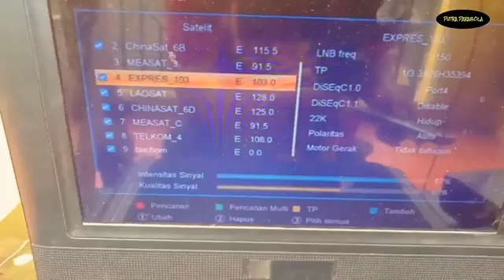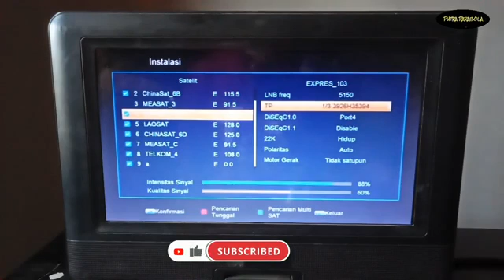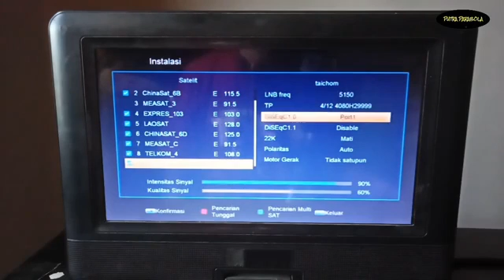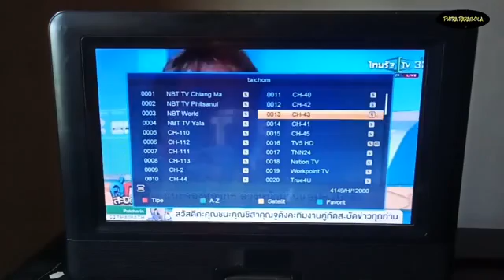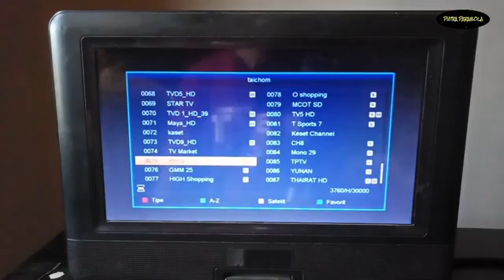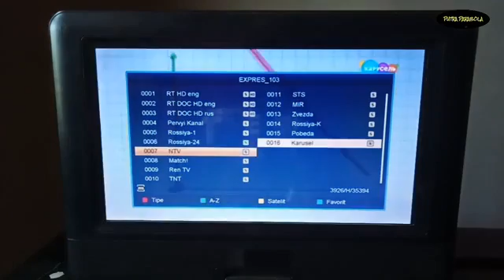CARA MENGGABUNGKAN EXPRES AMU3 DAN THAICHOM 5 C BAND DI PARABOLA 7 FEET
cara menggabungkan expres amu3 dan taichom 5/6 c band di parabola 7 feet, jarak antara lnb untuk expres amu3 ke thaicom 5 c band lumayan agak jauh, untuk jarak nya silahkan simak video nya